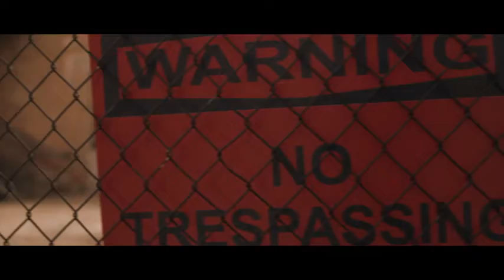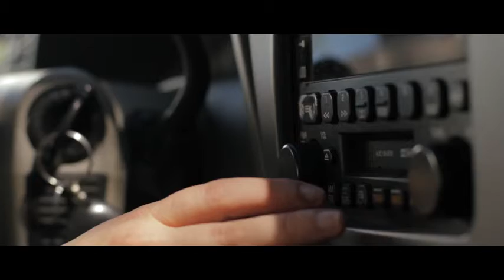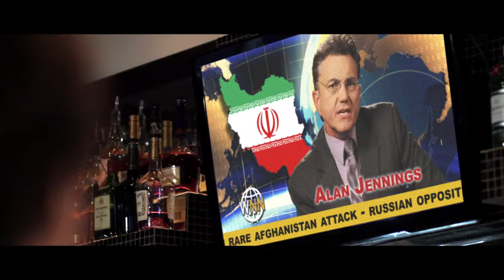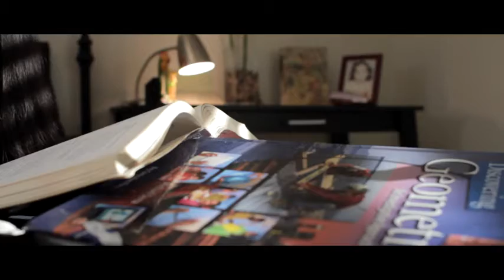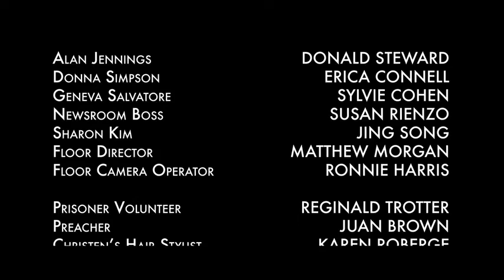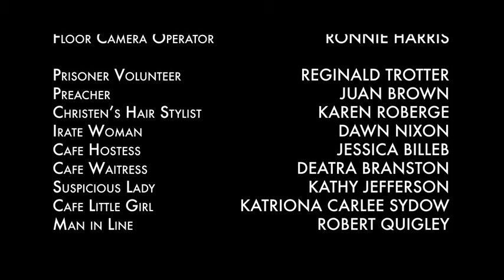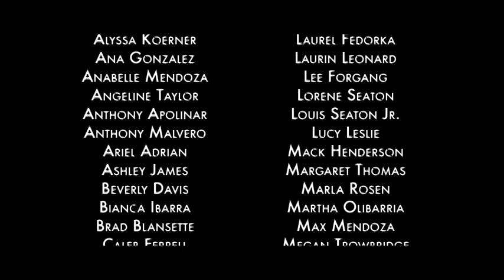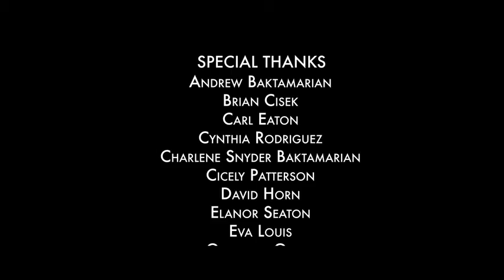vj Emmy vj junior vj ice p omutaka translated luganda movies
snobstar 9.mp4